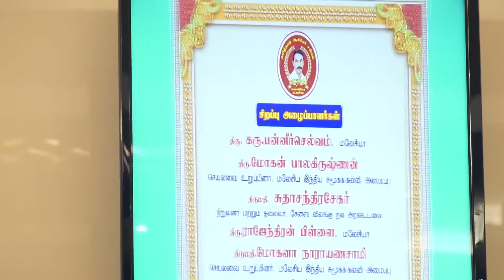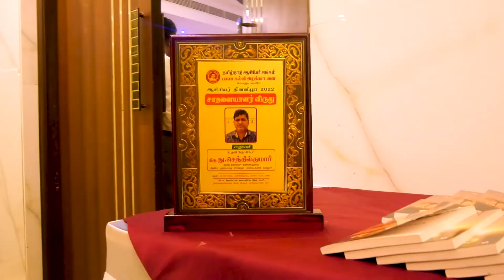Award for Excellence in Education- 2022 - Prof D. Senthil Kumar, AMS Polytechnic College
Tamil Nadu Teachers Association & Bala Educational Trust hosted a 'Felicitation Ceremony' for Teachers day on 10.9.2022 at Hotel Quality in Sabari, Chennai.
It gave Awards for Excellence in Education to Eminent Teachers. Asst. Prof.D.SENTHIL KUMAR, Head-Dept of CSE, Aalim Muhammed Salegh Polytechnic College, was honored with the 'Award for Excellence in Education- 2022' by Justice.Durai.Jayachandran-Member-Tamil Nadu Human Rights Commission, with the special guest, Prof.Dr.E.K.T.Sivakumar-Editor Vlarum Ariviyal Magazine.